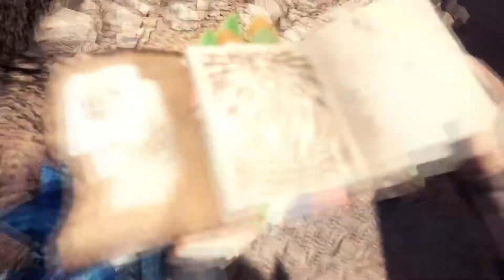What are you gonna do about it? Monster Hunter: World (Funny Moments)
Friends in this video:

Specwar85
Zanjl
Dracos
Kami

Why are you snooping around? if ur this far in the description atleast sub :D